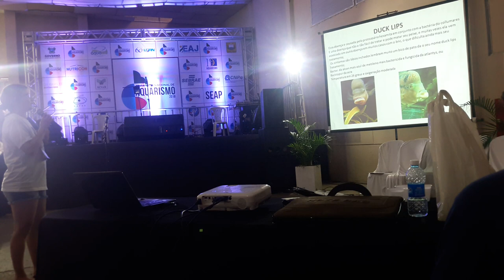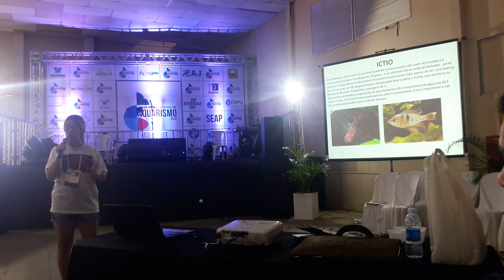Minha palestra sobre algumas doenças em flower horn na feira internacional de Natal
Minha palestra realizada na feira internacional de natal